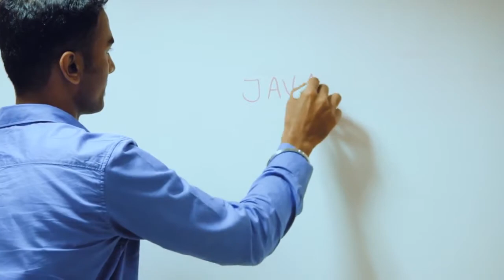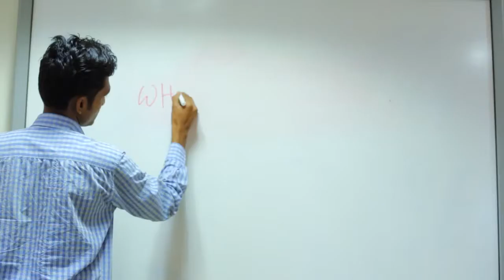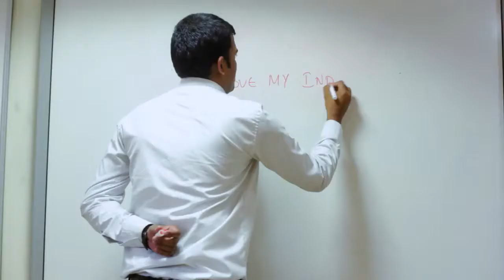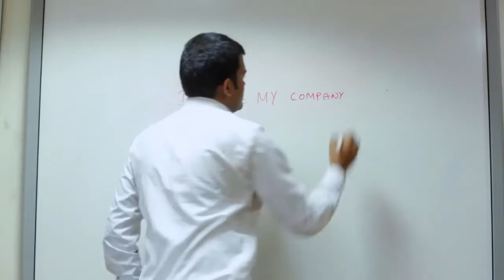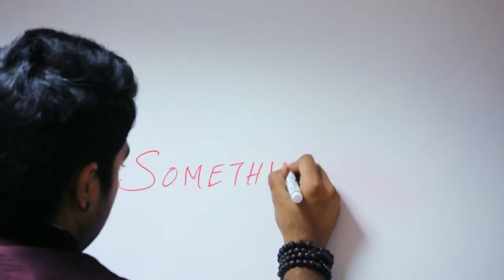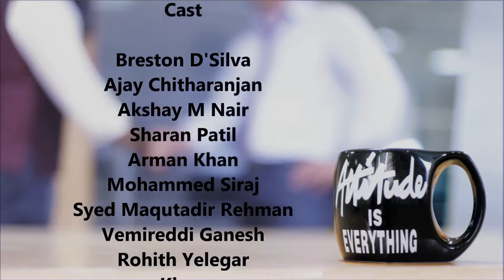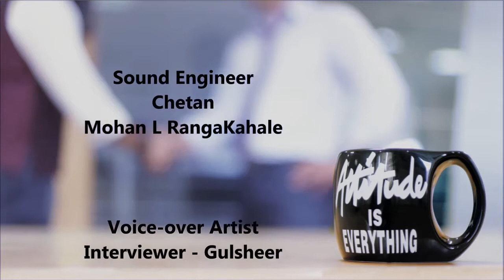Interview - Attitude Is Everything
Best Interview - Attitude Is Everything